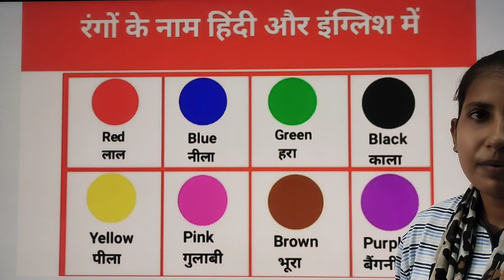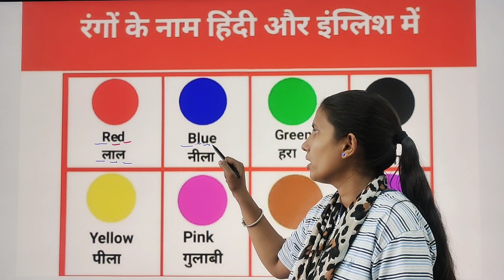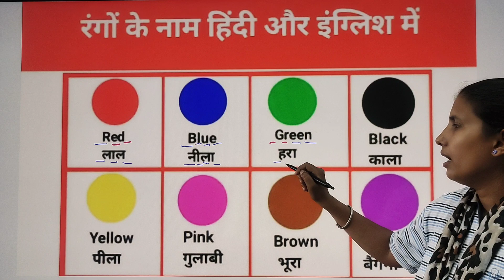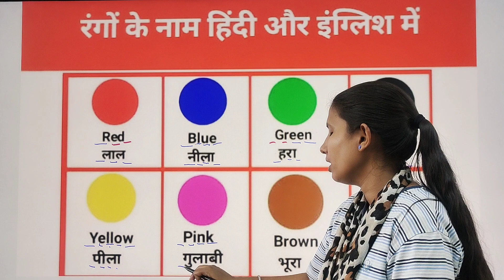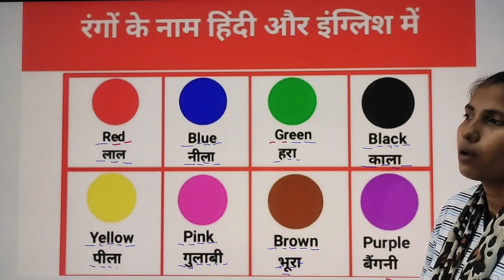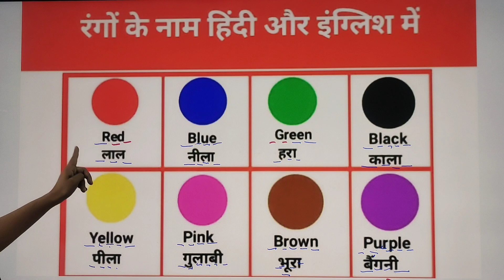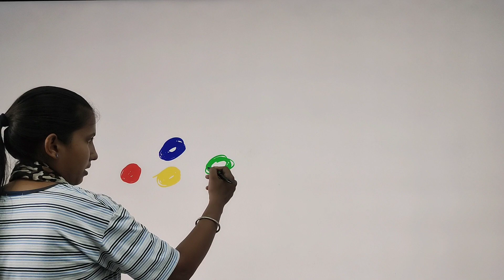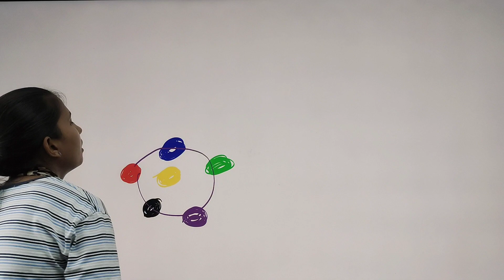रंगों के नाम हिंदी और इंग्लिश में 🧠